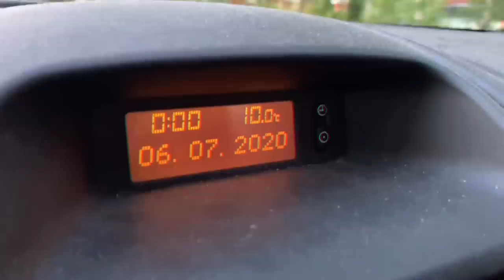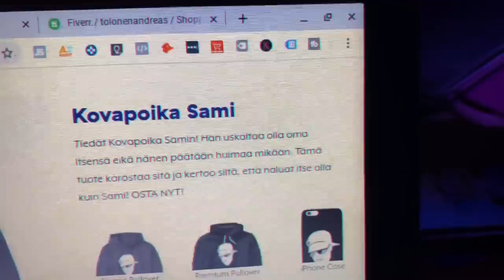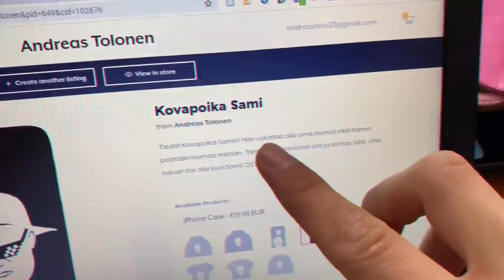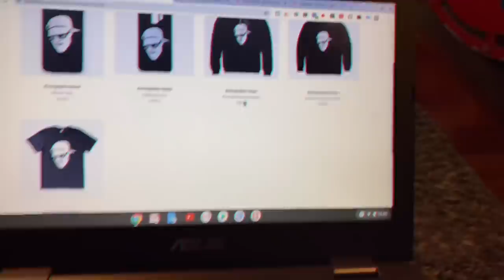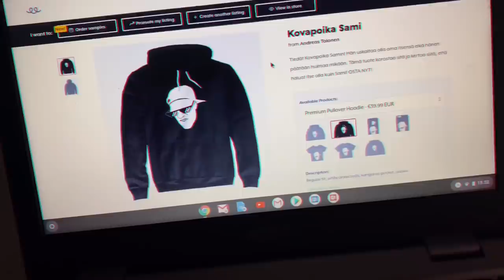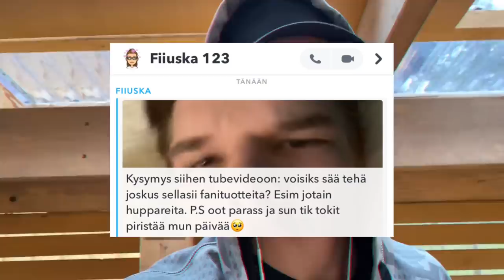100KM JUOKSU? | VLOGI / Q&A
Tässä vlogissa näette, kun teen verkkokauppaa valmiiksi uusille tuotteille ja vastaan myös teidän kysymyksiin!

Tervetuloa seuraamaan tylsää elämääni josta yritän saada katsomisen arvoista. Jätä tykkäys ja kommentoi mitä pidit. ;)

Laita kanava tilaukseen jotta et missaa joka päiväisiä videoita!

Olen 18v poika Oulun läheltä jolla on suuria unelmia, haluaa haastaa itseään ja halu oppia uusia asioita. Tule mukaan!

VAROITUS!

Älä missään olosuhteissa suorita videolla näkyviä aktiviteetteja, haasteita, stuntteja tai pränkkeja. Kaikki aktiviteetit, haasteet, stuntit ja pränkit ovat suorittaneet koulutetut ammattilaiset ja tämä materiaali on vain viihde tarkoitukseen. ELI ÄLÄ SUORITA TAI MATKI MITÄÄN VIDEOLLA NÄKYVÄÄ!